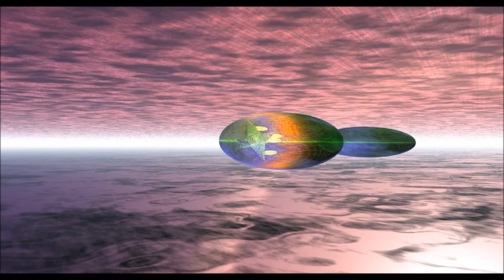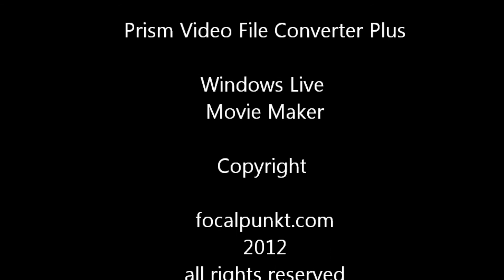37 days.wmv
2nd pass at animated video using bryce 7 software.  The title of the video came from the fact that it took 37 days to fully render the animation.

It would have taken less time but I used my road warrior lappytoppy (Dell Inspiron 1440, 64 bit, 2GHz dual-core processor, 2Gb RAM) and needed to hibernate the thing at least twice a day during my daily work commute and the occasional road trip out of town.

Music came from looperman.com, courtesy of DjGadget.  Cheers mate, hope you like what i did with your work.